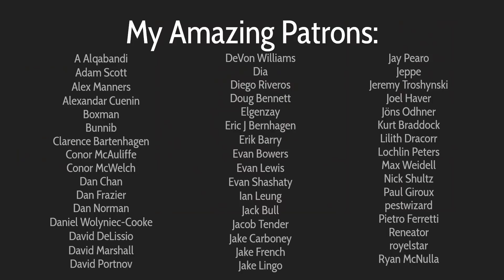Are you supposed to be here?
Who let this guy in here? Hold on he may have a point...
Featuring @BennyBall

Love, Trent